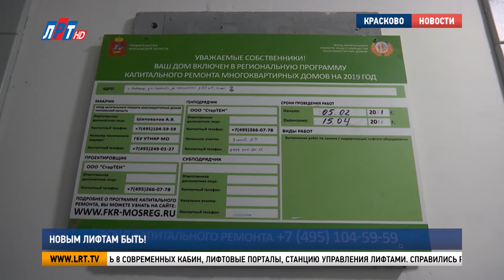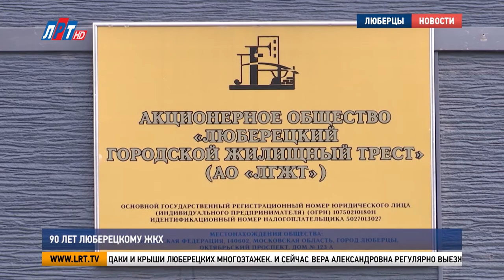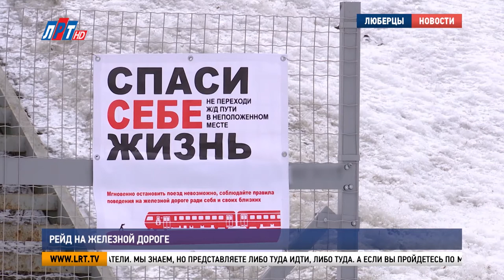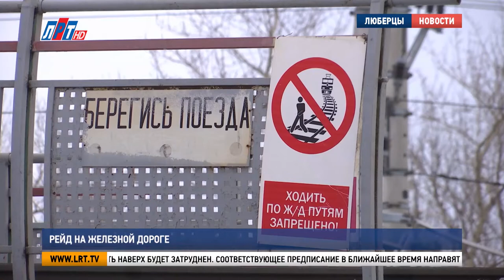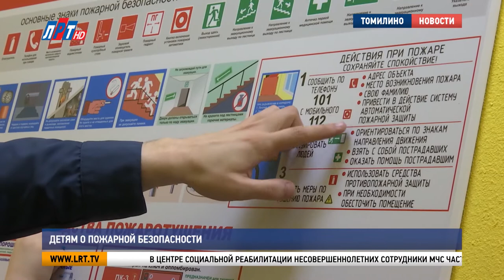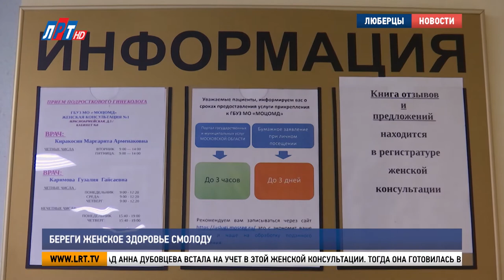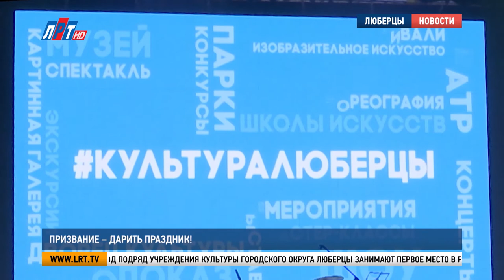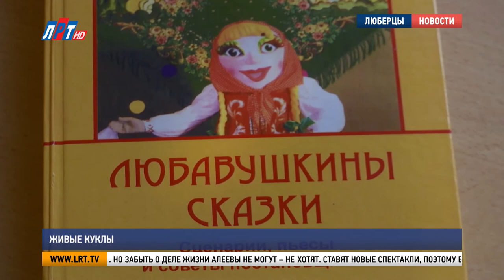Итоги недели за 27 марта 2021 г.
Об итогах минувшей недели расскажет Андрей Лобанов и корреспонденты телеканала "ЛРТ".